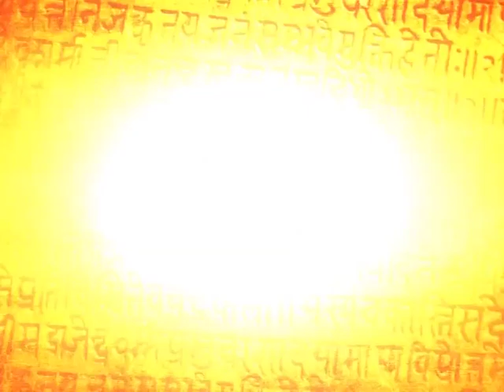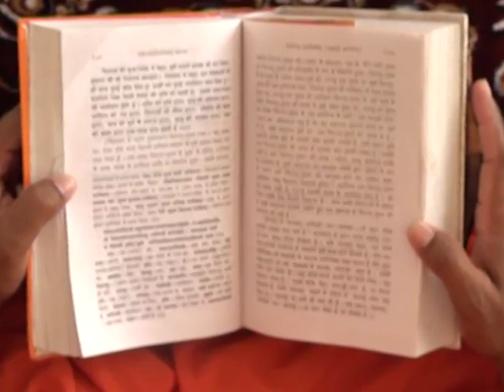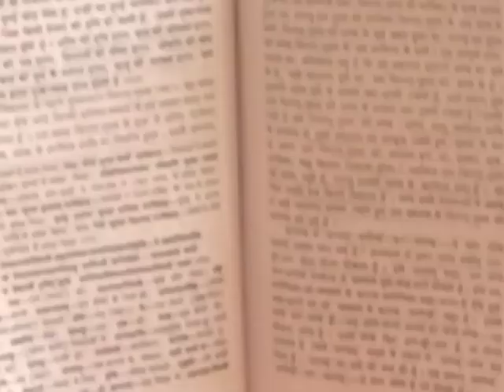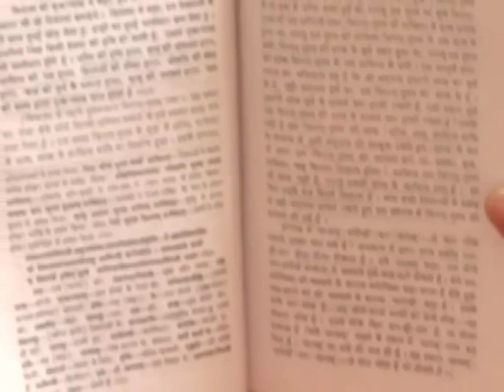वैदिक संस्कृति - भाग - 11 || स्वामी आर्षदेव जी || वैदिक चैनल || Vedic Channel